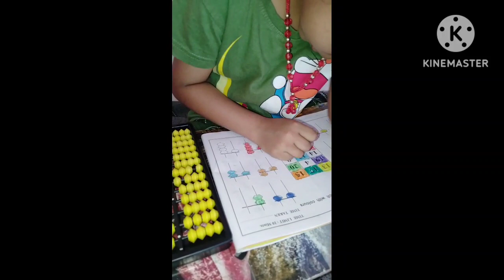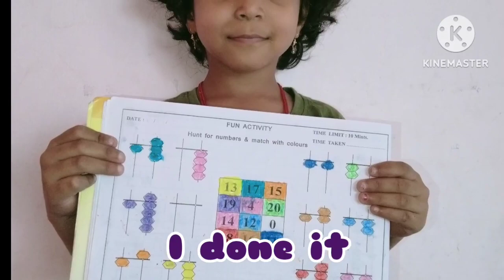सानू Abacus शिकते आहे🧮Sanu loves to learn new things related to education